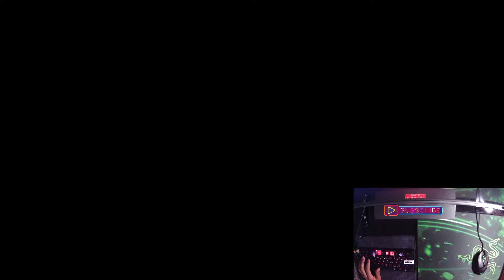Apex Legends - XIM APEX - madmaggie - Handcam highlights mnk gameplay ps4 pro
you know what time it is lol  GAMEON!
🧿@AiM RAiDEN {U) have the chance to join THE⚡ELECTRIFYING⚡COMMUNITY
social 💝
SYNC off for this gameplay